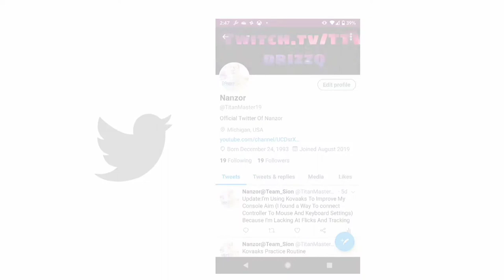Why The Fortnite Community Can't Be Saved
I don't Have A Lot Of Info On April But Next Time I Will